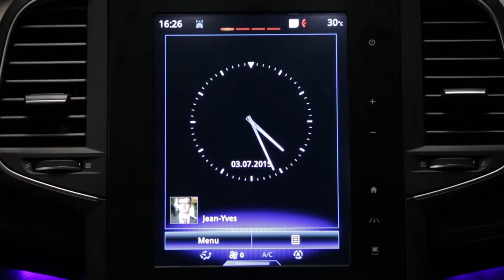Avertisseur d’angle mort